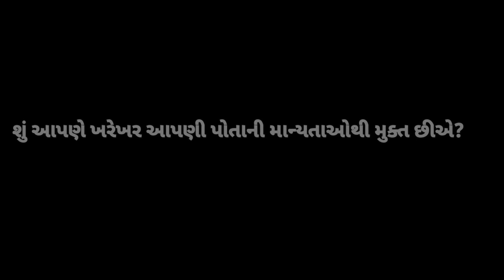Mobile Film Project Season 2 || The Curtain || Red FM